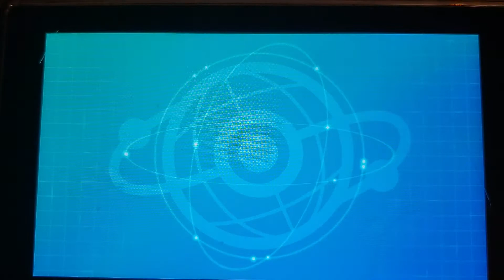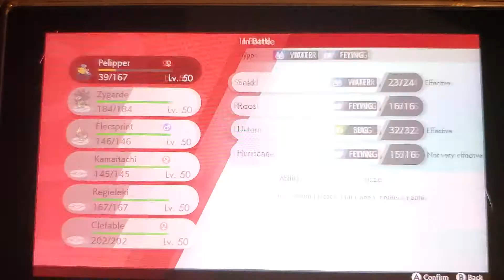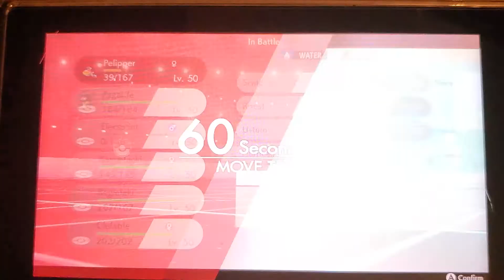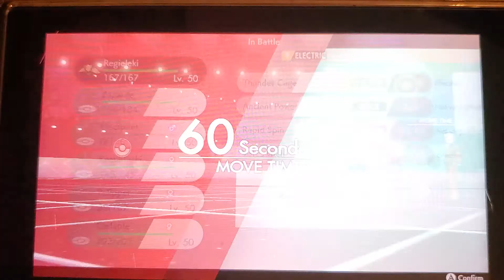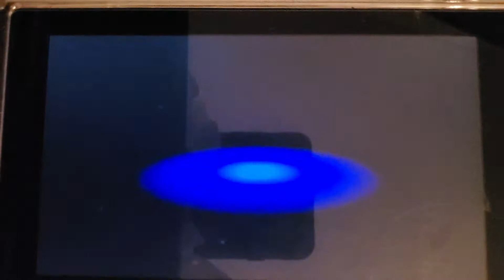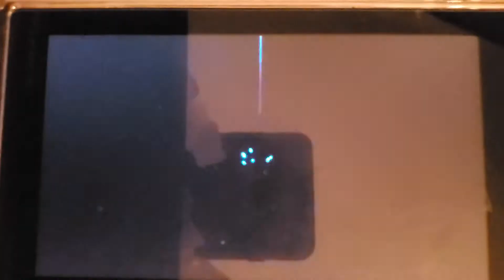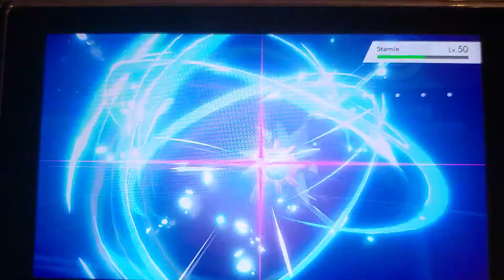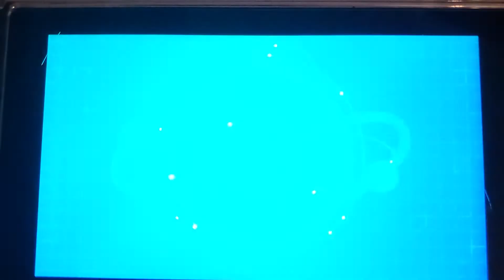La fée maline ne laisse pas sa place - Mightys Psyducks VS Gumshoos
Match #4 de la QPL saison 2 contre la team Gumshoos de Krisdos